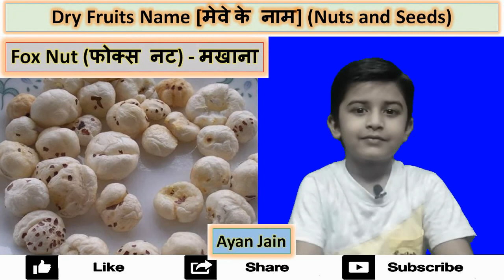AyanJain 20 Dry Fruits Name [मेवे के नाम] (Nuts and Seeds): Ayan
Ayan Jain discuss about 20 Dry Fruits Name [मेवे के नाम] (Nuts and Seeds) in Hindi and English with photos and pronunciation. Don’t Miss!